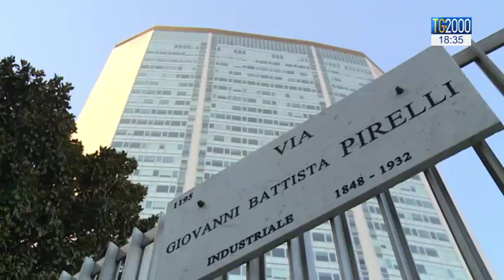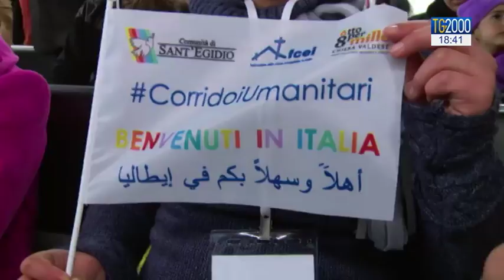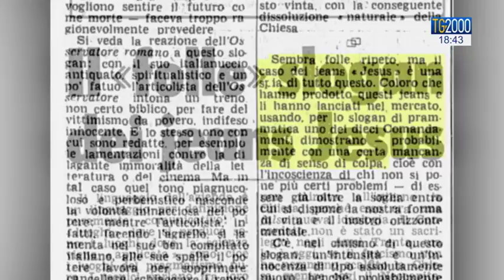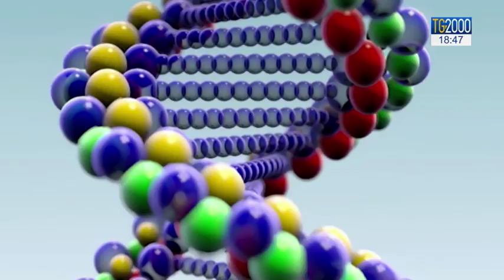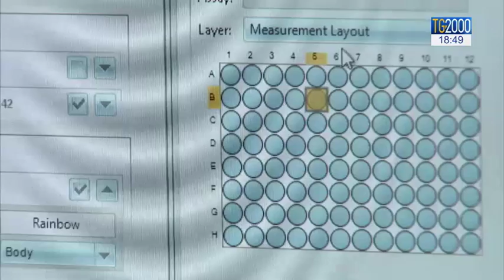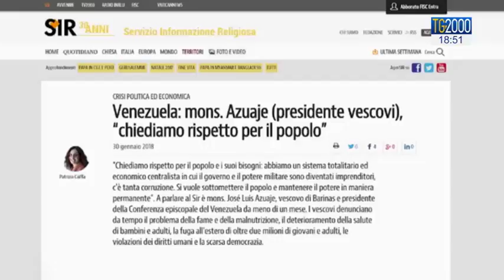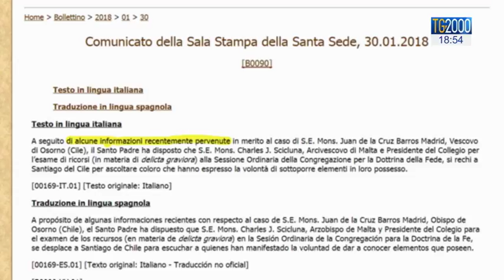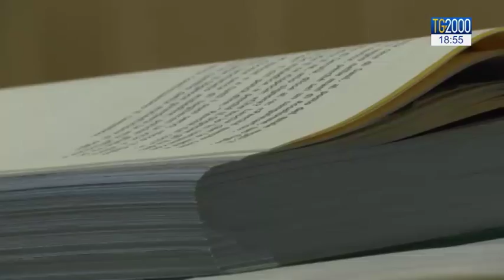TG2000 del 30 gennaio 2018 - Edizione delle 18.30